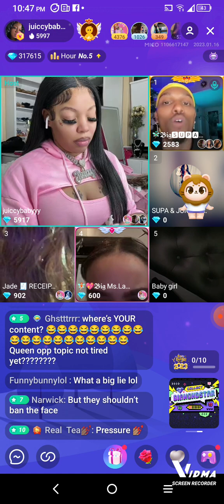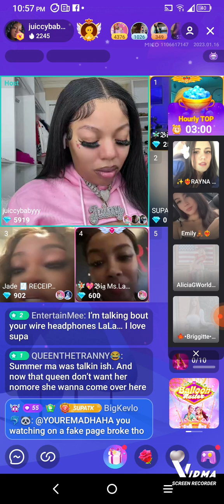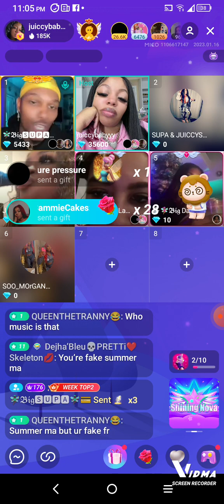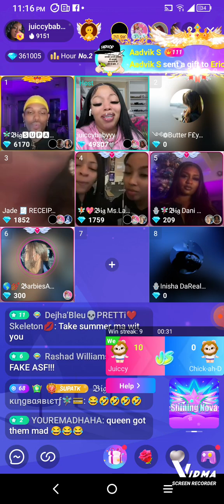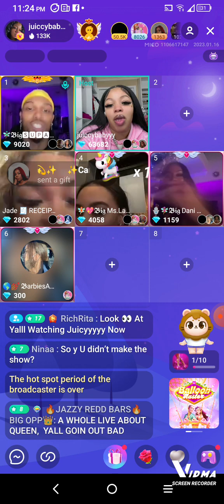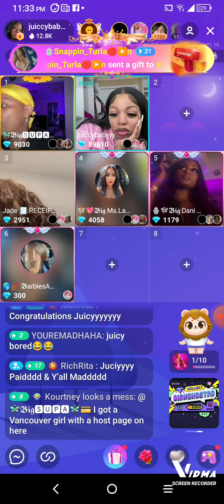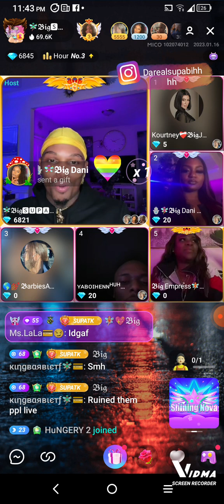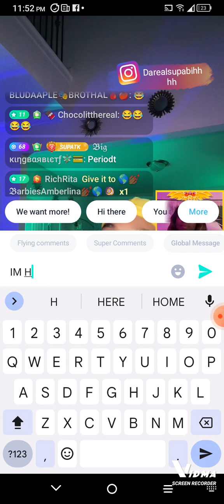DA REAL SUPA BIH & JUICCYBABY (MONEYBAGYO BABYMAMA) WENT VIRAL 👀 Jan 17, 2023 TEA IS HOT HOT